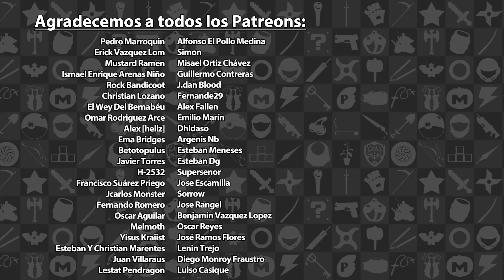Reseña DLC Assassin's Creed Valhalla: Dawn of Ragnarök - Un asesino se convierte en Odín | 3GB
En esta ocasión Rafa les da su opinión respecto más reciente DLC expansivo de Assassin's Creed Valhalla: Dawn of Ragnarök, en donde Eivor viaja a Svartálfaheim como Odín (Havi), y que pronto estará (o ya está) disponible para el PS4, PS5, Xbox One, Xbox Series y la PC.

Assassin's Creed Valhalla: Dawn of Ragnarök es propiedad de Ubisoft. Este video tiene sólo propósitos informativos y satíricos.